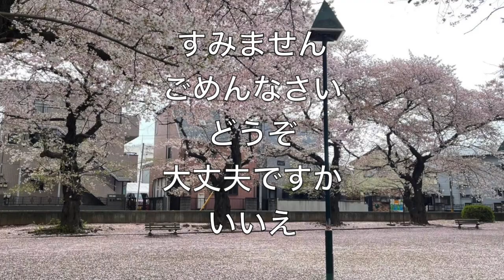问的时候被问的时候的方便的日语